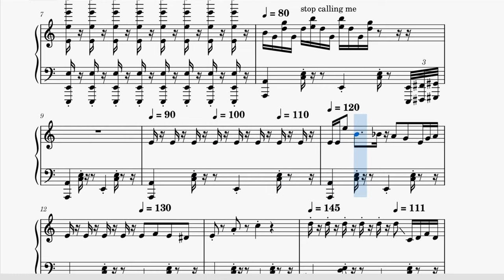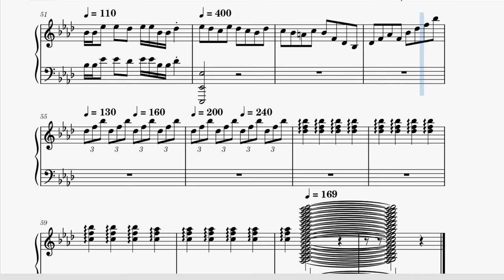Rush E but I got distracted (and it made me fail music theory)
video idea inspired by treble clef, Mingchi, and Parker Meek

rush e but i got distracted, rush e, rush e piano, rush e but its terrible and made me fail music theory, rush e musescore, musescore rush e, rush e but its terrible, rush e but its bad, rush e impossible, rush e in public, rush e meme, rush e piano song